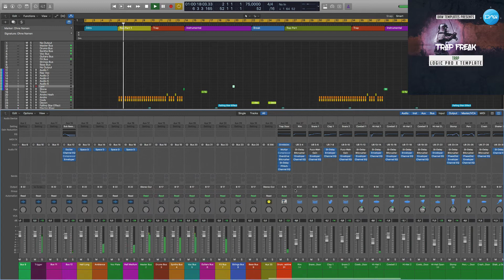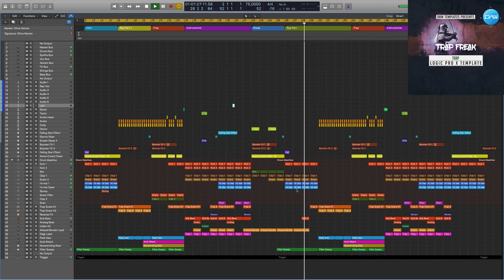Logic Pro X Template Trap Freak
Genre: Trap
BPM: 75
Produced: BY Maxim Dergunov
DAW: Logic Pro X
Vocal: only preview not included